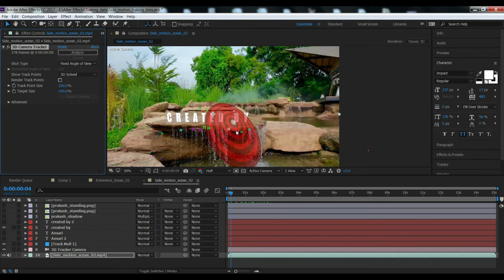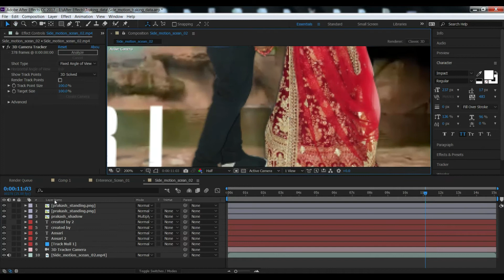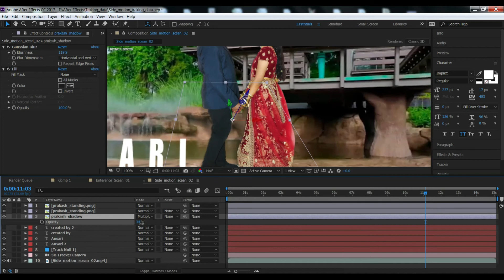TEXT & IMAGE TRACKING IN AFTER EFFECT